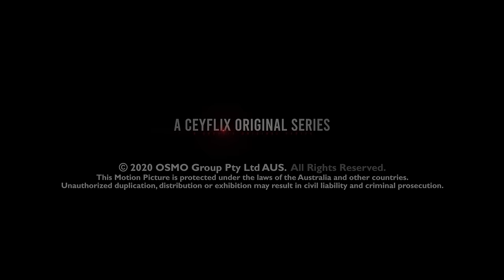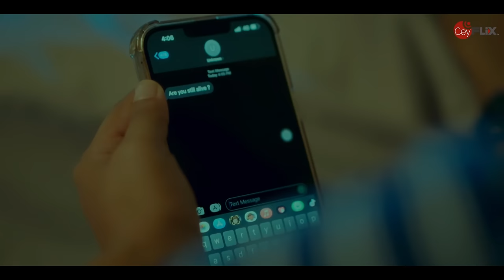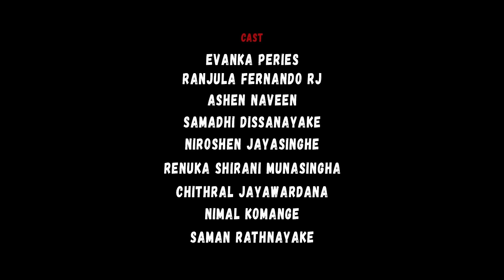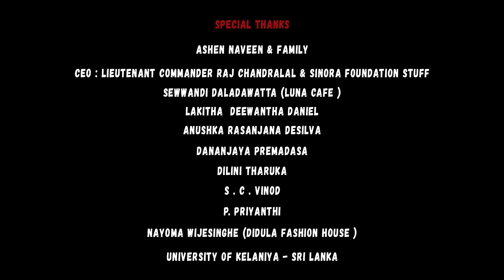"WE" Drama Ep 01 | Raween Kanishka | Shalani Tharaka | Shyam | Saranga I CeyFLiX I OSMO Creation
- CeyFLiX Originals
මෙහි අන්තර්ගත වීඩියෝ හි සියළුම  අයිතීන් ceyflix  සතුය   එය බාගත කරගෙන upload කිරීම දඩුවම් ලැබිය හැකි වරදකි.
A CeyFLiX Original Series

This Motion Picture is protected under the laws of the Australia and other countries.

Produce | OSMO Creations

Director | Jo Dissanayake

DOP | Pushpitha Nirmal
Editor And Colour | Akila Shamedara
Script Writer Hesanda Kaushlya | Mahela Hettiarachi

Music | Salindu Hettiarachchi
Trailer Music | Isuru Chamara (REB3L)
Animation | Uddhika Ishara Wijesiri
Makeup | Wishwanath
Art Director | Sahan Mihiraj Nanayakkara
Second Camera | Shehara Osha

Recordist | Pasindu
AD | Arjun Dilshan Jayawardana & Akila Gurusinghe
Production Manager | Denis FD
Lighting | Dhamindu Fernando
Stunt Choreographer | Arosha
Stills And BTS | Akila Shamendra